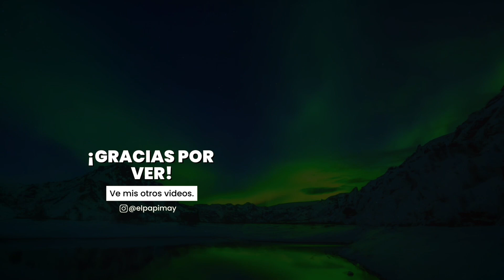✅ Noche de “JUEGOS” con AMIGO GAMER😳💦 | Roleplay ASMR | Parte 2 | May ASMR🔥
Hoola! en este video te traigo a un novio asmr en español más que nada dirigido al ASMR para DORMIR en español y que tiene que ver con un chico gamer (amigo gamer) asmr en español este roleplay esta hecho 100% para que puedas disfrutar de un rato relajante escuchando mi voz de hombre en español y con un audio junto a ti, espero les guste el video y lo disfruten tanto como yo en hacerlo, este video es completamente hecho por mi y hecho para que puedas dormir en español asmr. En esta segunda parte de nuestro video, vas a disfrutar de una noche con tu amigo "GAMER" en la que te va a tocar alguna de las mejores partidas de videojuegos que hay. Además, se mezclará con el ASMR estilo roleplay, por lo que lo disfrutarás de lo más. Espero que te guste!

Comenta "👻" Si eres del 1% que lee la descripción hasta aqui
❤️ ¿Te gustaría que te hiciera un audio personalizado? Ve a mi instagram. (ES GRATIS)

Video grabado y editado por MAY ASMR

00:00 ¡Suscríbete AHORA!
1:00 Regalo en los COMENTARIOS!